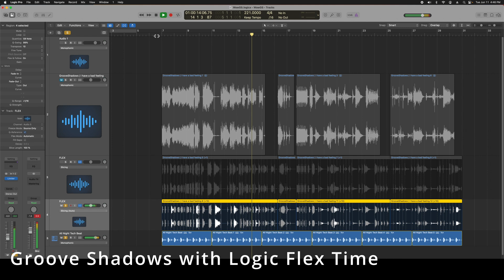Groove Shadows with Logic Flex Time